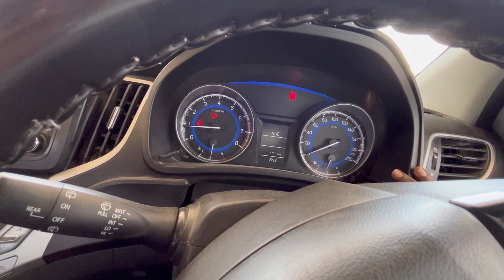Travelling Hyderabad with Family | Vamshi Krishna Motovlogs